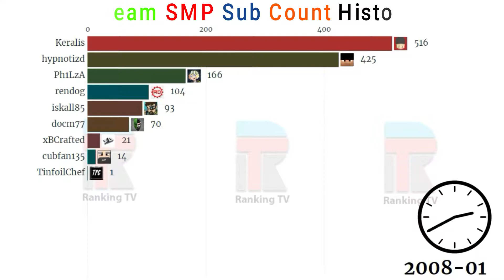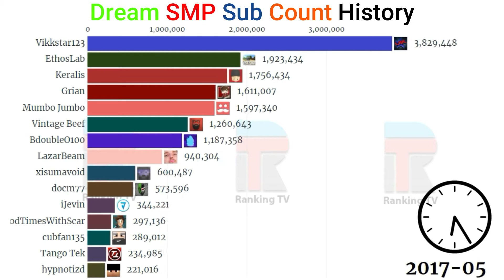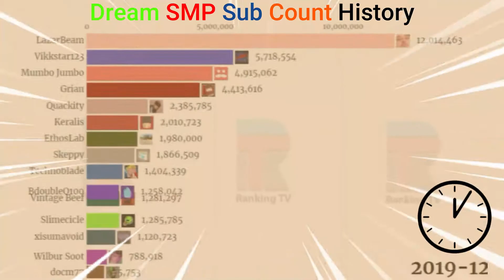Dream SMP Sub Count History | 2006 - 2021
This video shows you Sub Count History of Most Subscribed Dream SMP Members like Dream, LazarBeam, Mumbo Jumbo, Vikkstar123, TommyInnit, GeorgeNotFound, Technoblade, Skeppy, Wilbur Soot, Sapnap, Quackity, BadBoyHalo, and BadBoyHalo from 2006 to 2021. What is your favourite member of the dream smp server?